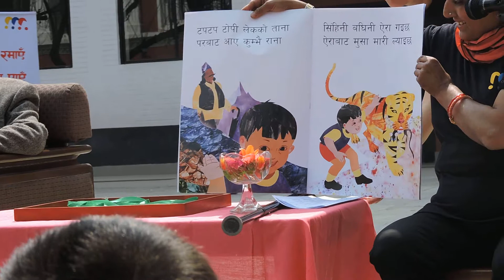tapa tapa topi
a bot f tapa tapa topi at the bal sahitya mahotsav 2015 at rato bangala school